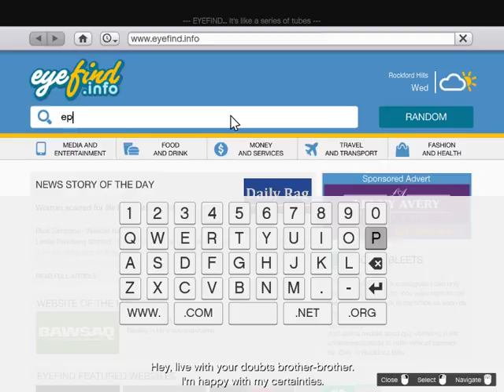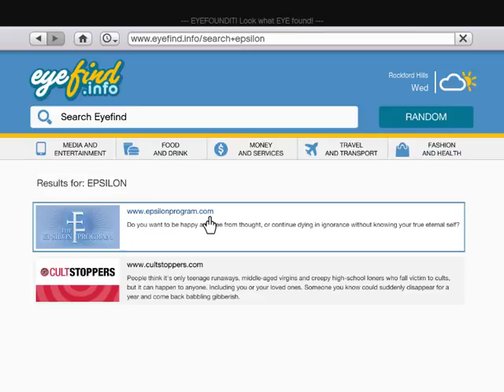GTA5: Epsilon Program